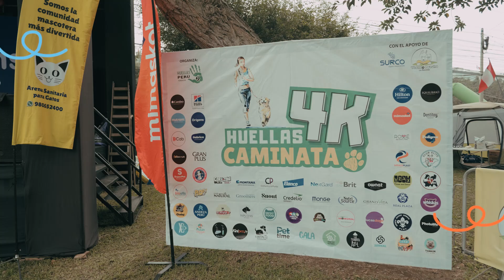4K Huellas Caminata ⭐🐶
👀 Un vistazo de lo que vivimos en 4K Huellas Caminata⭐🐶